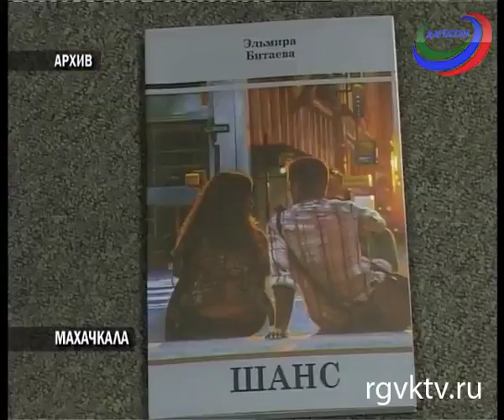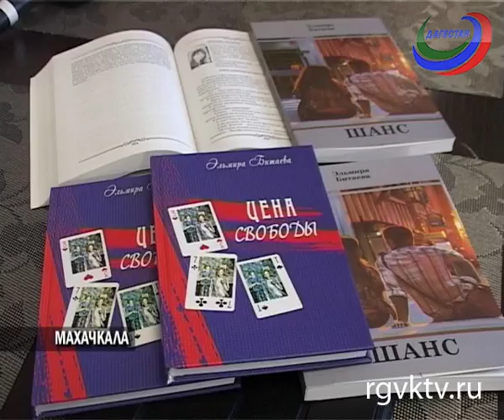Молода и талантлива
Телеканал РГВК Дагестан, автор Патимат Бурзиева

 Эльмира Битаева -- автор нескольких романов и многочисленных рассказов, большинство из которых уже издано. И это несмотря на юный возраст девушки. Ей 20 лет. Эльмира в этом году была принята в Союз писателей России.